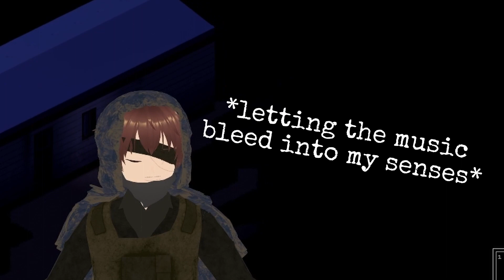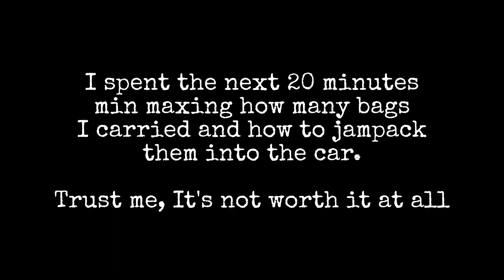average day in kentucky 13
Just watch the video. Words cant sum up my feelings right now